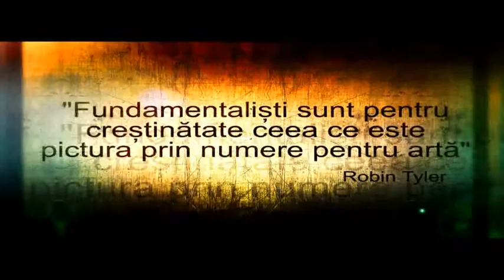1,2,3 ... Milena (12.04.2015) - Litoral TV